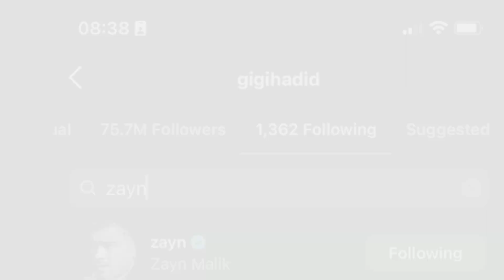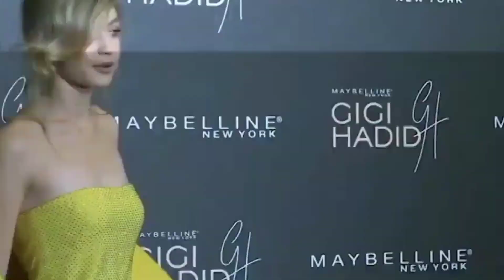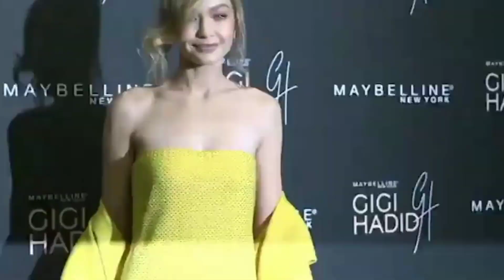Zayn Malik UNFOLLOWS Gigi Hadid?!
Hi there, and welcome to YesSpil! Since Zayn Malik and Gigi Hadid's relationship didn't end up lasting, it appears that the model has now moved on with actor Leonardo DiCaprio. This has led the former One Direction singer to unfollow her over Instagram.